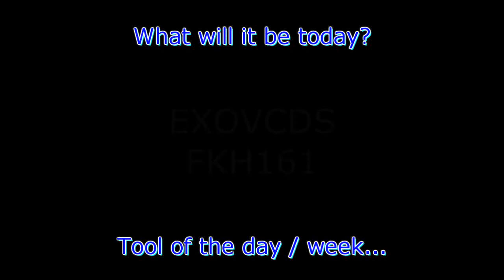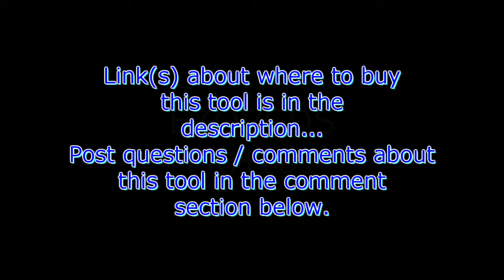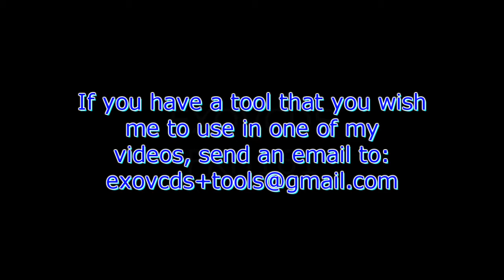Tool of the Day / Week: #016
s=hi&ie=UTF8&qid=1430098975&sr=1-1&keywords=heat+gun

Just want to emphasize that these videos are not "reviews"... they are simply there to highlight tools that I use & that people had commented / asked about in the past.

Links to amazon & ebay vendors are search results and I have no ties to them.. feel free to look for cheaper listings.

If you see a tool in my other videos that you have a question about, let me know.

Thomas
4827 Kingsway
Burnaby, BC
V5H 0A4
Canada